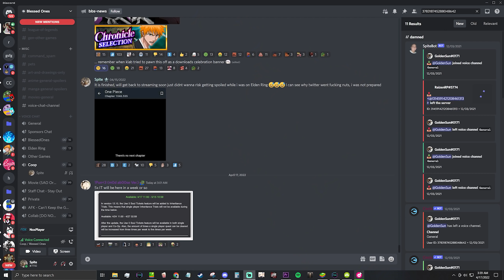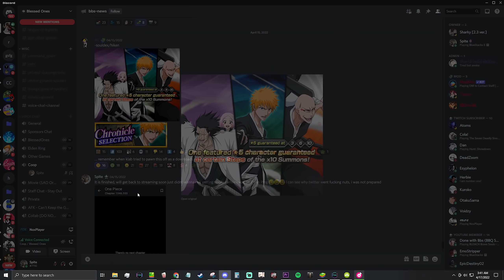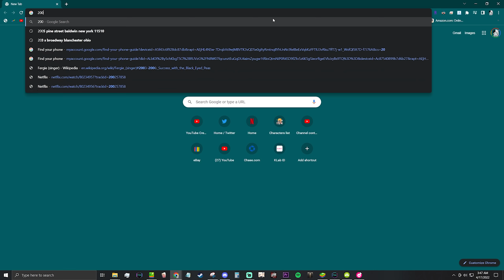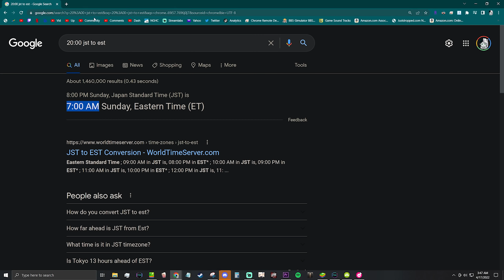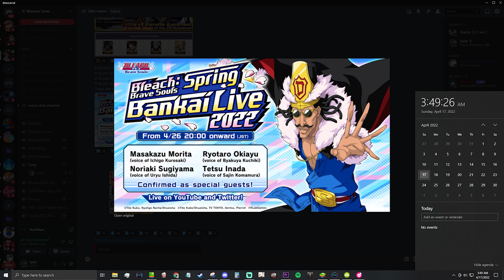5x Inheritance Trial Coming Sooner Than You Think! Bankai Live Stream & More | Bleach Brave Souls